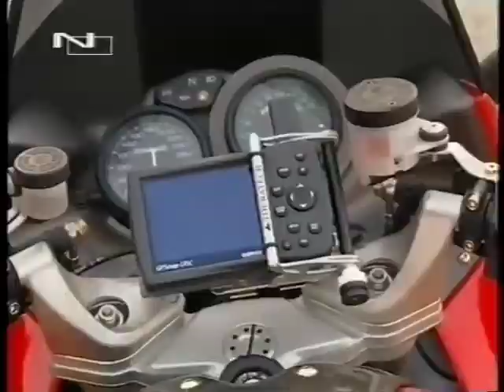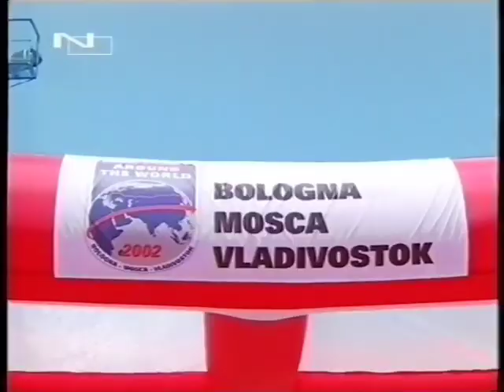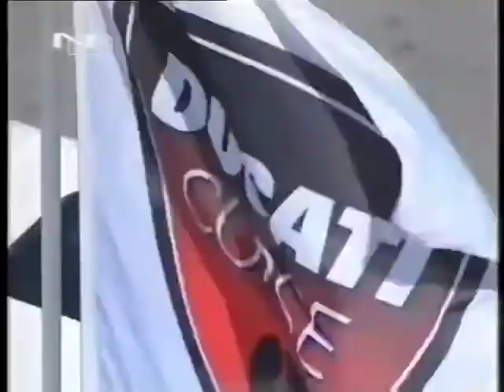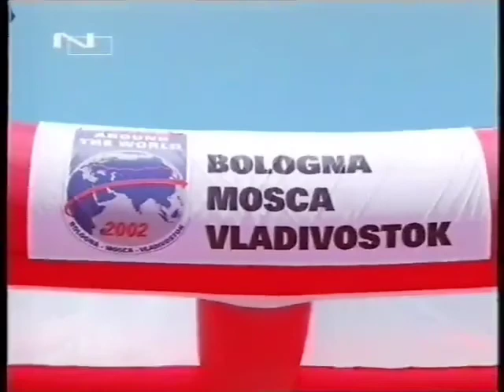World DUCATI Week 2002..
World Ducati Week 2002 happening June 14 through 20 in the Emilia Romagna region of Italy.